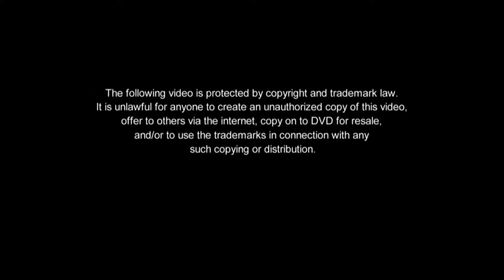[ENG SUB] Ep 96 | Araw Gabi | JM De Guzman, Barbie Imperial, Vina Morales